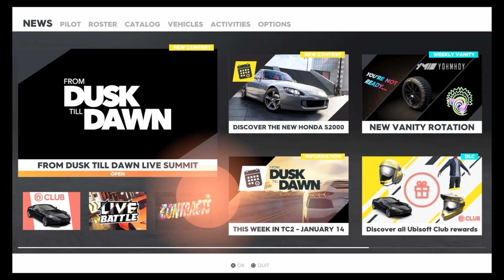The Crew 2: Honda S2000 Ultimate Edition